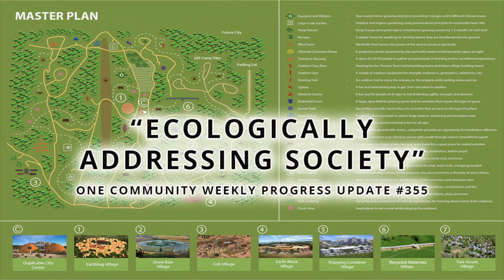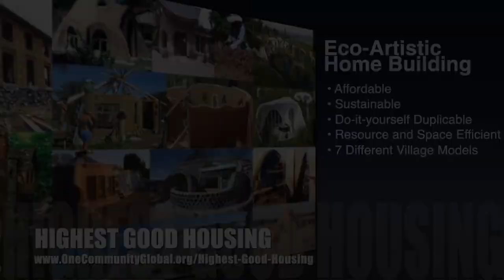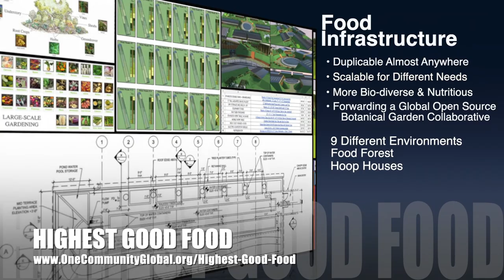Ecologically Addressing Society - One Community Weekly Progress Update #355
Ecologically Addressing Society | Global Collaboration | Open Source Cooperation | Sustainable Energy | Global Sustainability | World Change | Green New World | One Community | Weekly Progress Update #355 Specifics are

"Ecologically addressing society is a necessary step if we are to address over-consumption patterns and create global sustainability. One Community is helping achieve this through an open source evolution of sustainability that combines enriching and more fulfilled living models, open source education options, and global stewardship practices with sustainable approaches to food, energy, housing, economics and more. This is the January 12th, 2020 edition (#355) of our weekly progress update detailing our team’s development and accomplishments."

THIS WEEK'S TOPIC: Ecologically Addressing Society